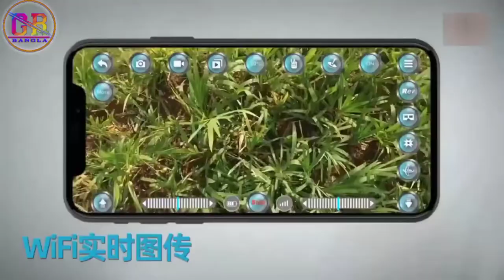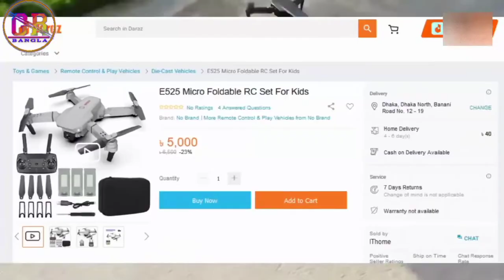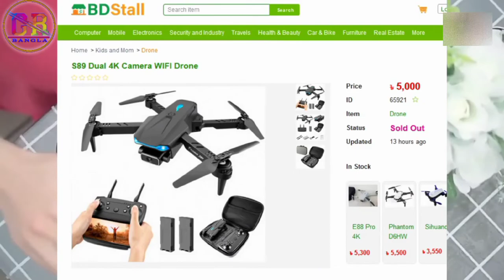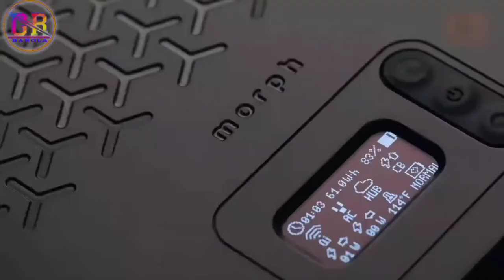বিশ্বের সবথেকে কয়েকটি ছোটো গ্যজেট।।আপনার হুশ উড়িয়ে দেবে।।Some Smalest Gadget In The World।।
Assalamualaikum my dear friends. How are you??I hope you are all very good to grace of allah.Friends in this video i will showing you some new and world smalest gadget that are surprised you.

If you are friends new in this channel so pleace friends subscribe this channel and press the bel button so set all notification and if you already subscribed this channel so thank you very much and may allah bleace you.